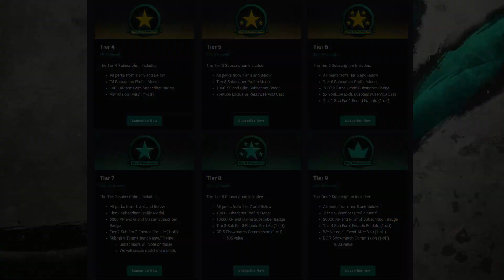Age of Mythology: Kimo vs Matreiuss - Meta Plays Monthly Tournament #9 - Finals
From our monthly Age of Mythology tournament! In case you didn't catch the event live, we got you covered with edited VoDs!